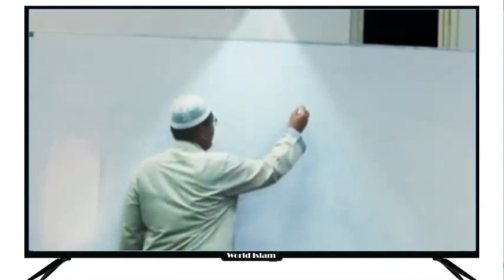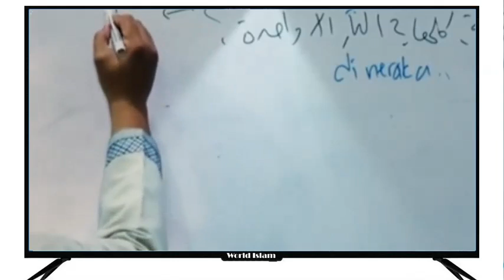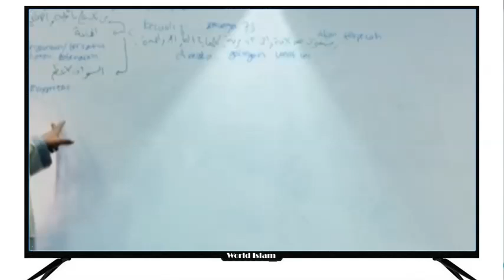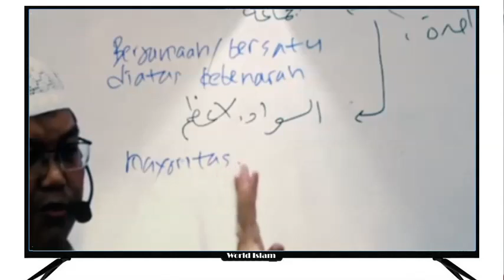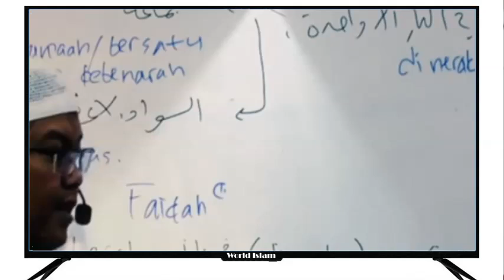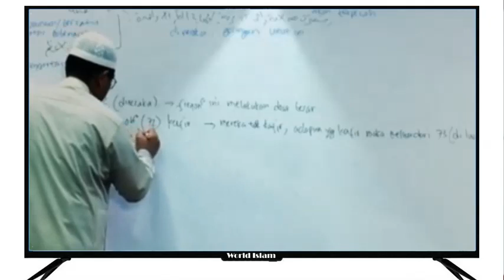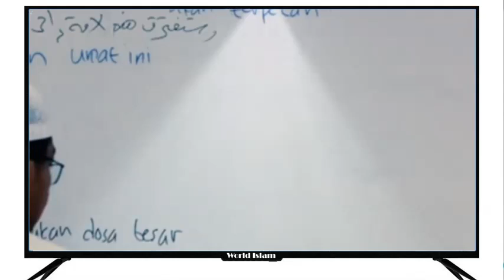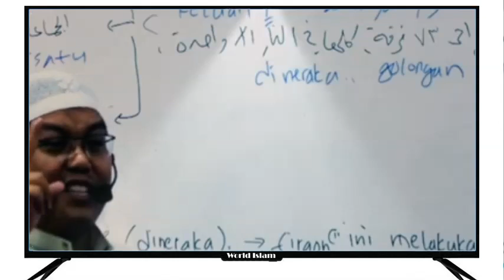WAHABI BERTENTANGAN AJARAN PARA SAHABAT رضي الله عنه ? | USTADZ FIRANDA ANDIRJA حفظه الله